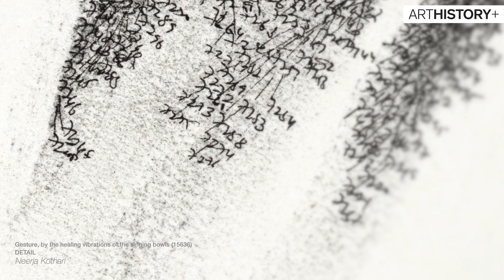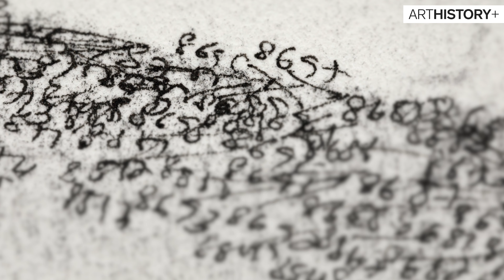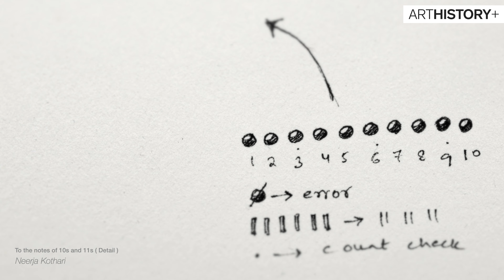Keeping Score | Solo Exhibition by Neerja Kothari at SHRINE EMPIRE New Delhi | ARTHISTORY+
Shrine Empire and ARTHISTORY+ proudly present a video catalog of Neerja Kothari's solo exhibition in New Delhi on the 28th of October 2021.

With Keeping Score 1 , Neerja Kothari revisits the fundamental aspects of her artistic practice — the inadequacy of the empirical, or the absurdity of scientific certainty easily countered by metaphysics the glaring gaps it presents— with new bodies of work.
‘Score’ takes on the twin meaning of a musical score, an homage to the extent to which music has helped her with pain management, and also the meticulous count that she keeps of every muscle movement during laborious physiotherapy — at first to salvage the function of her muscles and later, to regain and maintain it. The irony of relying on empirical logic to relearn whimsical, intuitive movements of the body that most of us take for granted with relative effectiveness, as experienced by the artist, forms he crux of her practice. The two bodies of work, To the notes of 10s and 11s and To the beats of 10s and 11s, capture the title of the exhibition accurately. Shedding abstract pictorial (numerical) representation of numbers, the artist chalks a circle, or what appears to resemble a new moon for the ten cycles of an exercise completed, and the staccato of a short line to render the moment her gluteus maximus — the largest muscle in the human body — froze, confirming motor sensory neuropathy. She attempted the 11th cycle three times in vain before giving up. This traumatic memory etched upon her body cathartically plays itself out in a loop in these drawings, winding around itself like a vinyl record coded with different notes even as it maintains the optics of consistency. This body of work started with the series of similar representations marked continuously on 11 pieces of paper, over 11 layers of blue ink.
The two bodies of work, a series of ‘gestures’, and This mark repeatedly function together as countering forces that defeat empiricism in one strike. The series of gestures capture in traces of graphite powder, the artist’s hands moving to either the John Cage composition, 13 Harmonies listened to until the 11th minute or the complex tonality of a Tibetan singing bowl which she frequently revisits for relief during attempts to drown the cries of her own body. Kothari then counts every speck of graphite that is visible to the naked eye on the surface of the paper, and numbers each and every one of them, resulting in an act that is absurd and meaningless; she reduces poetic actions to mere numericals to mirror the experience of paring down every meaningful movement that the body is capable of to repetitive, sparse actions. In This mark repeatedly, on the other hand, instead of starting with the amorphous, as the title suggests, the artist methodically makes repeated perpendicular lines that are of the
same length over and over again to result in what almost seems to be a rugged mountainscape, quite by chance, revealing the nebulous terrain of repeated learning and unlearning, and also the breakdown of it.
Her most recent work, Manuscript for the book of time: Subset 1 – 21days inspired by the tumultuous passing of time during the ongoing global health crisis, is a performative manuscript where the artist has recorded the passing of time from confinement, often while passively listening to news stories on the television that quantify the pandemic, loss of lives and livelihoods in numbers, statistics and its economic consequences. In physiotherapy sessions, she was taught that one second is equivalent to the time it takes to recite the words, “Thousand and one”, as one method to hold a posture for the desired amount of time. Armed with a ticker and this bodily metronome, she has set out to measure the time, also recording the minutes of rest and lapses in this tedious, repetitive process over 21 days.
The inevitability of human error is another subtle cue that has always been consistent in Kothari’s practice. The irony of her faux-methodical process is heightened as she leaves the errors in her calculations in the work, without masking or erasing them. As we view her work at a time when we are paying dearly for the oversights of scientific development, a cherished linear trajectory we have fastly held on to and pursued since Enlightment, disfavouring indigenous wisdom and oral narratives pliable to time and
perspective; when right wing religious organizations tout development and
industrialization as trump cards; we wonder, were the warning signs everywhere? How complicit are we when we neglect delicate ideas of care and sustainability for the
mathematical approximations that feed capital? Space travel was the battlefield during the Cold War, as an assertion of supremacy. If technological advancement was/is the
logic of war, is there another logic for healing?